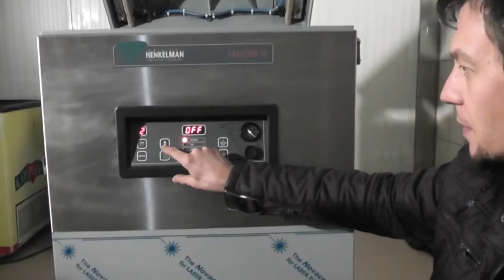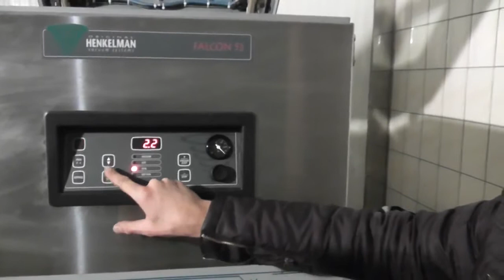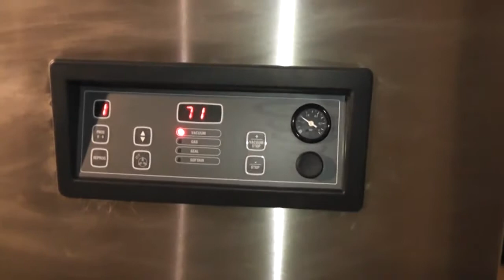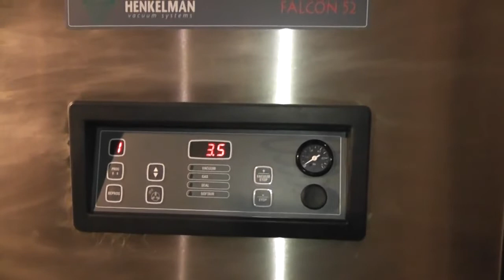Henkelman Falcon 52 vákuumgép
1117 Budapest, Budafoki út 111-113.